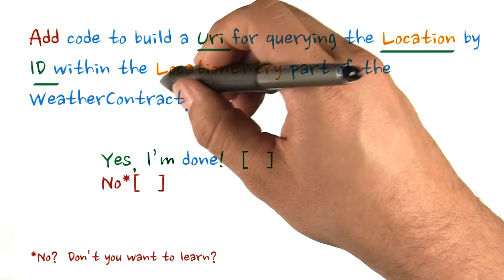Adding LocationEntry with ID UriBuilder - Developing Android Apps